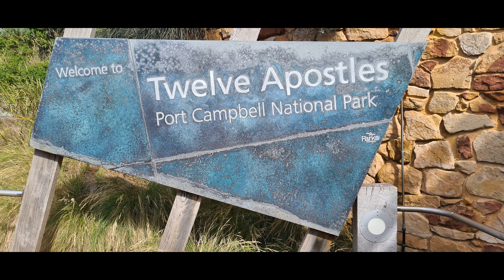HELICOPTER TOUR 12 APOSTOLS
This is the place where Australians visit any time of the year and tourists mostly in the warm months.This tourist place is located at a distance of about 250 km from Melbourne,how long it will take you depends on which way you will go,most tourists go along Great Ocean Road, because you drive  along the coast and have a lot to see,Geelong,Torquay,Lorne,Apolo Bay,Port Campbell are places where you can spend the night.